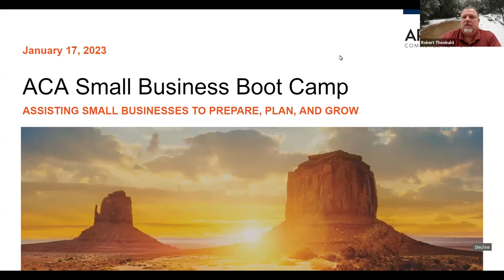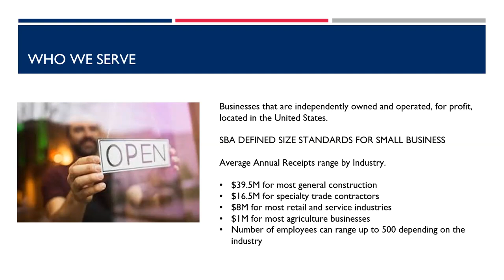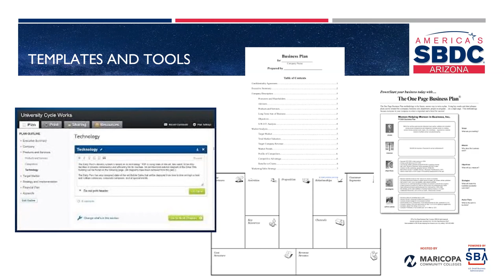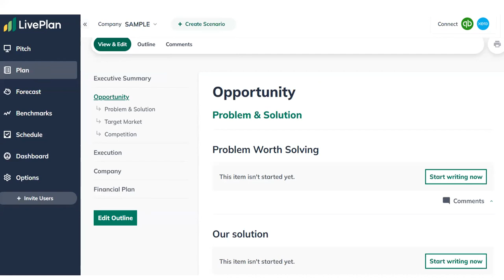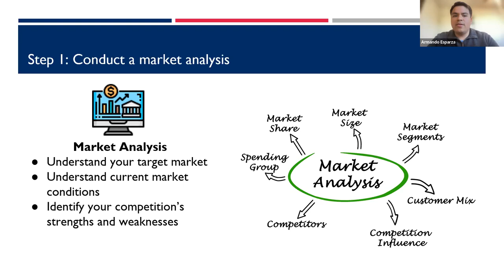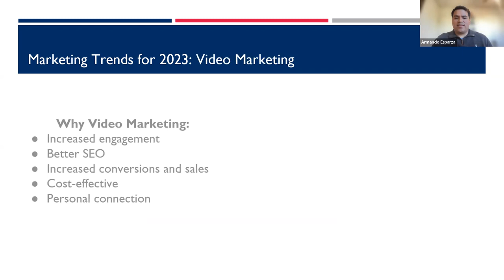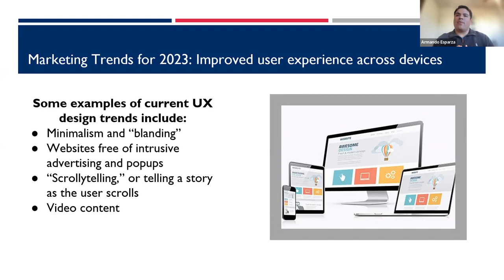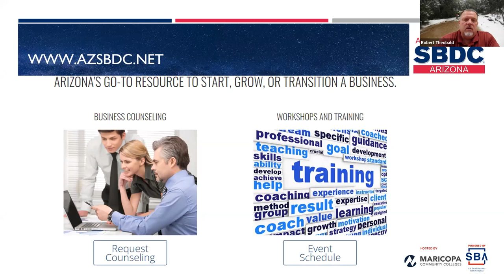Small Business Boot Camp - Session 258 - Business Planning for a Strong 2023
With the increase in fuel prices, inventory delays and workforce issues, it’s vital to create sustainable scenarios of what to expect in 2023. The presenters discuss the importance of putting together a business plan and provide helpful information on how to complete each section of your business plan.